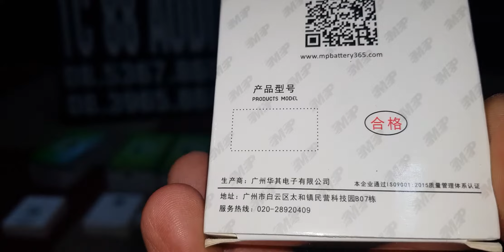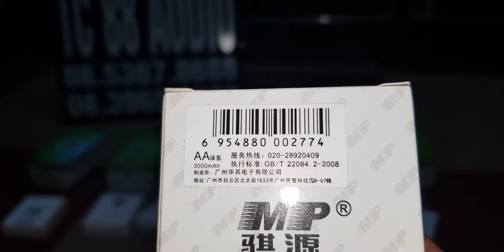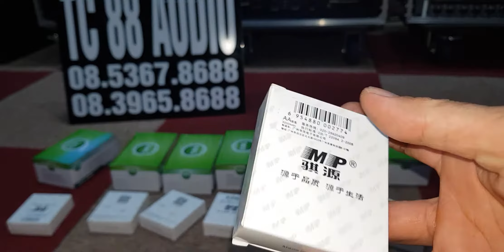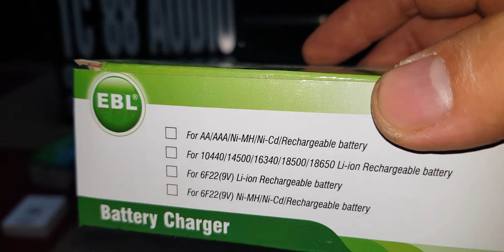pin micro bin sạc 300mla tc88audio 08.5367.8688//08.3965.8688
đây là sản phẩm bin sạc chất lượng do tc88audio phân phối moi nhi cầu mua sắm phối gép quý vị vui lòng lh 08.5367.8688///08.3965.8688